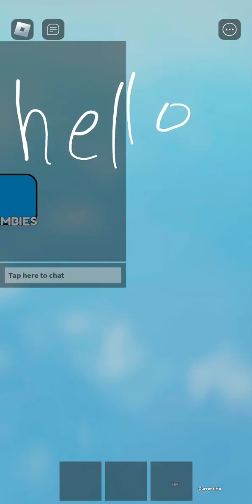Playing brookhaven zombie invasion!:)